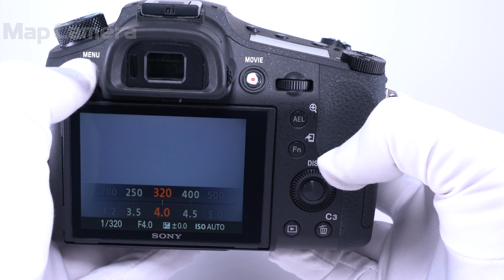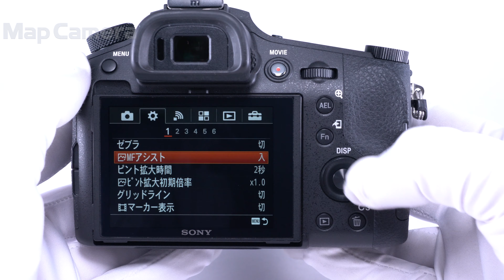SONY (ソニー) Cyber-shot DSC-RX10M3 並品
【付属品】
マイクロUSBケーブル・バッテリー・ACアダプター・KUROストラップ・レンズフロントキャップ・レンズフード

【外観】底止めビスにサビがありますが、実用には問題ありません。